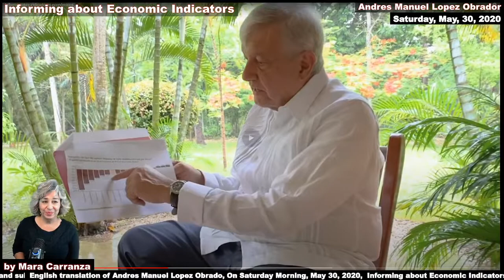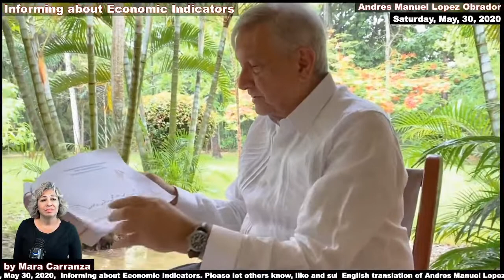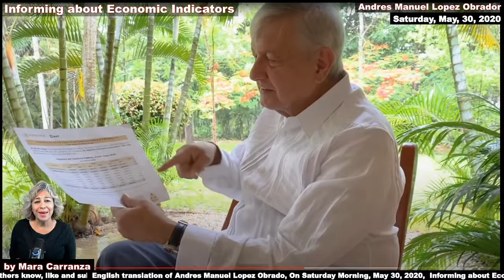Informing about Economic Indicators Andres Manuel Lopez Obrador Saturday Morning, May 30, 2020,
English translation of Andres Manuel Lopez Obrador, On Saturday Morning, May 30, 2020,  Informing about Economic Indicators. Andres Manuel Lopez Obrador has raised the bar for future and existing global leaders. An appetite for transparency has been awakened making operating in the shadows much more challenging. World leaders are being challenged to keep up. Watch this video translation to English and find out just how.